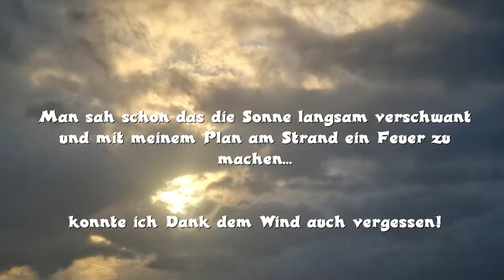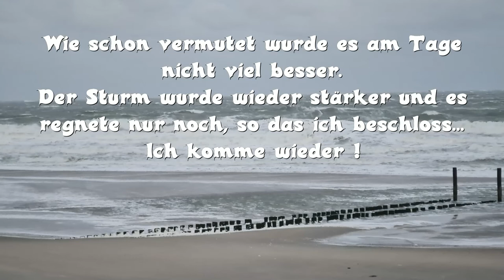Schelde Mündung - Übernachtung im ersten Herbststurm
Spontaner Ausflug zur Schelde Mündung in Holland.
Geplant waren in den Dünen zu schlafen in einem kleinen Lager...
Aber Mutternatur wollte es nicht !